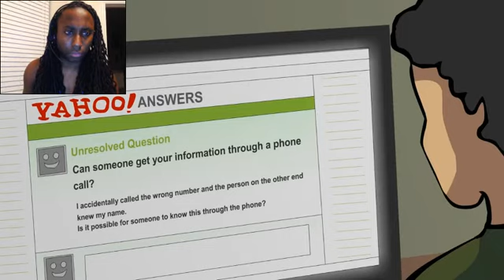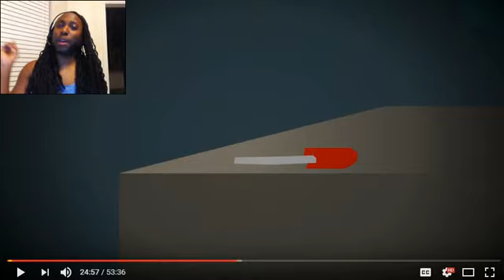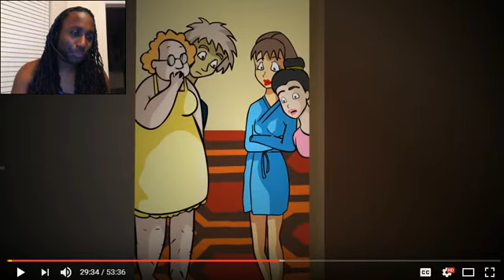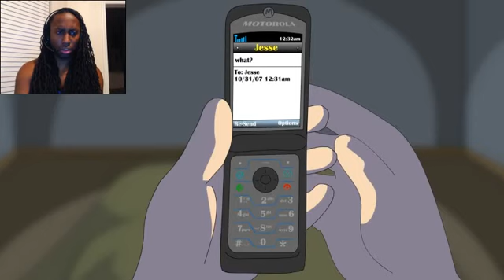MY DUMB FRIEND ALMOST GOT US KILLED!! Animated Horror Stories Reaction (Part 2)